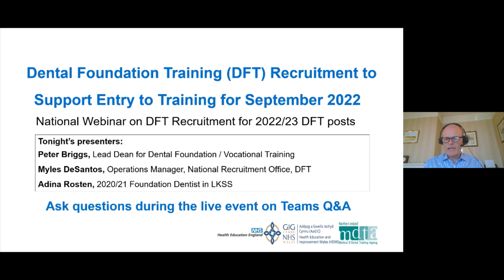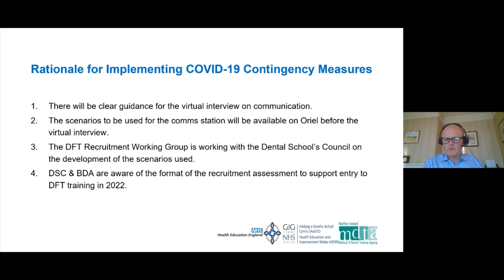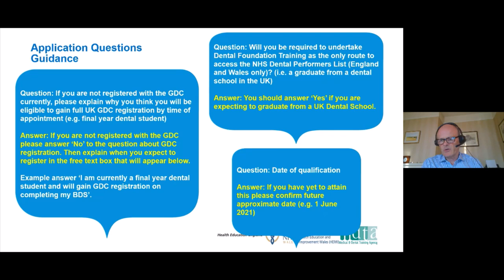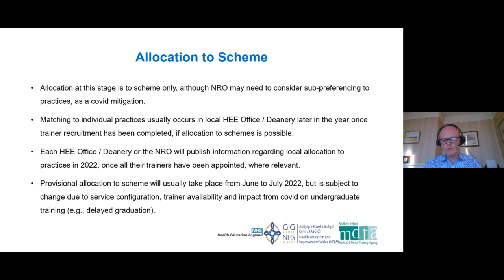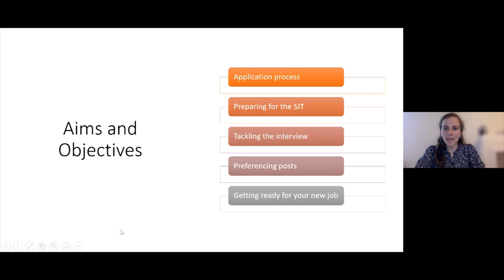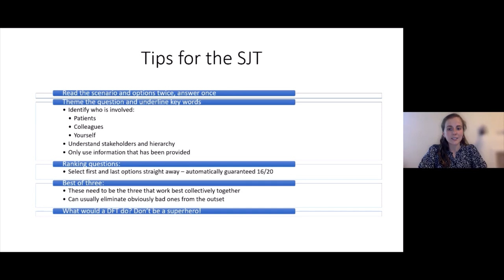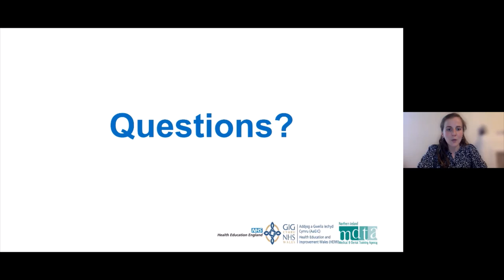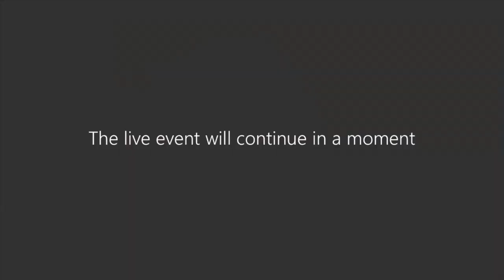DFT Recruitment National Webinar 15 June 2021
This webinar is relevant in England, Wales and NI for Y4 dental students and in Scotland (due to their cancellation of the training year) Y5 dental students.